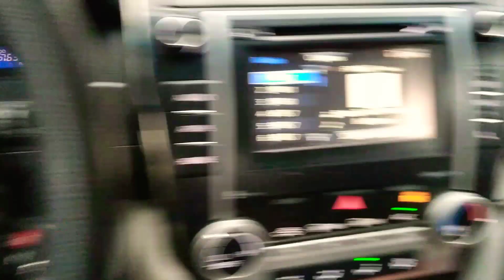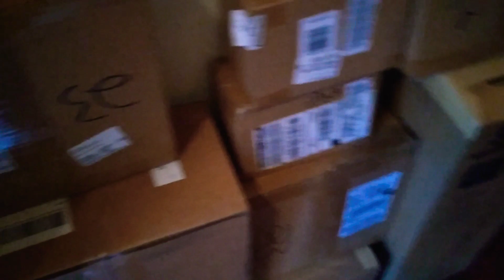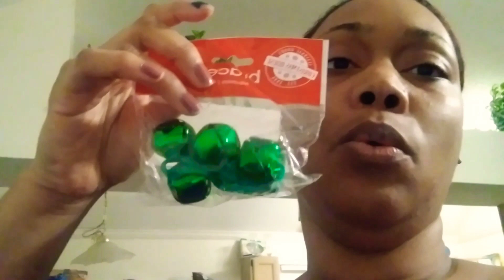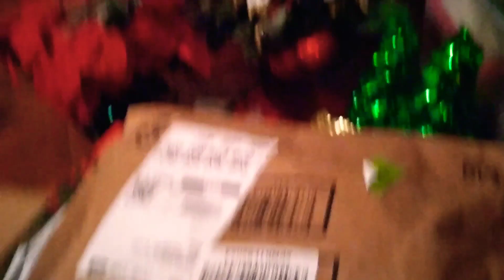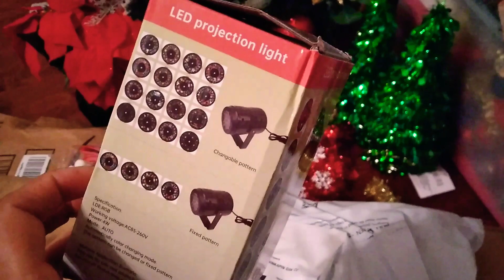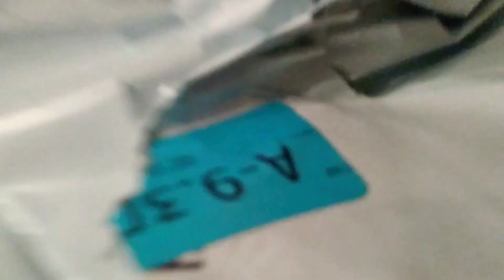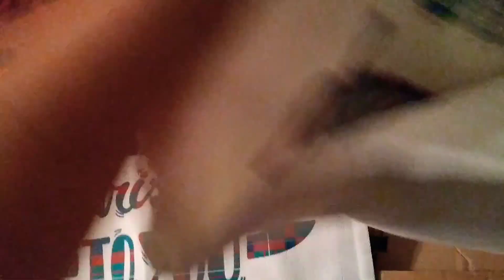▶️ Car Chat|Broken Arm|Christmas decorate +Updates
Hey hey...Welcome to Precious Place!
Hiiii this video is just me ranting about alot of things. I also finally get my decor up!

MyChannel is based on ALL THINGS MOMMY ! So you can expect and enjoy videos/vlogs about
                  FAITH- FAMILY-FOOD-FUN!

•I'm a Mother of 2 boys which keep me young at
 heart. 8yo and 2yo.
• I'm a Caregiver and nursing student
•We live in Memphis, TN.